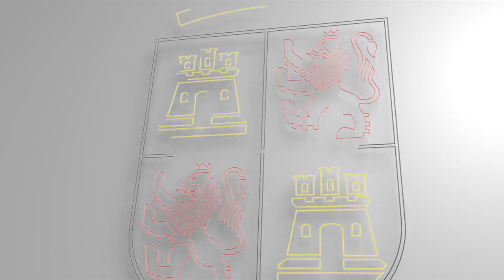Junta y universidades activan un programa de becas para realizar prácticas no laborables